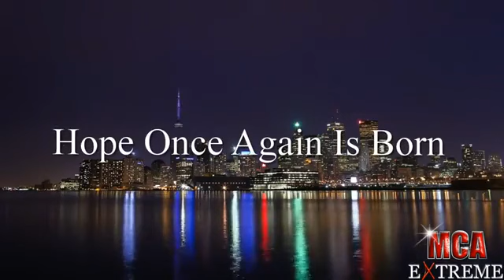MCA Extreme | Free Website | MCA SCAM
MCA Extreme | Free Website/nGet Your FREE MCA

Website! MCA Extreme

MCA is not a scam! Wake Up!

mca scam
mca
mca extreme
free website